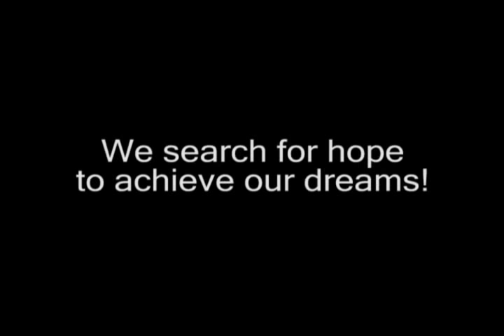Minod Moktan - Interview MWTV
Interview with Minod Moktan, a nepali migrant activist, from MWTV in Seoul, South Korea